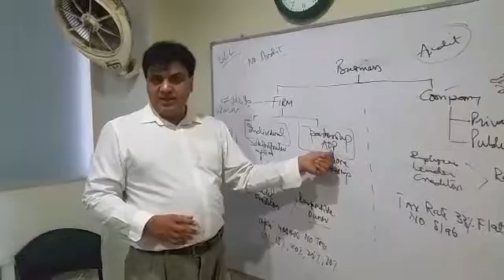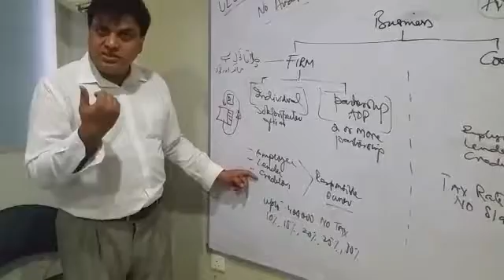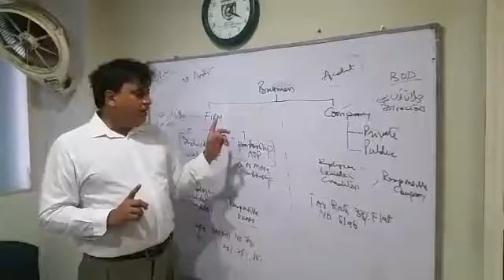Kind of Business Lesson N.02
Lecture by Syed Ali Abbas Abidi, Institute of GRADSY-Pakistan
Taxation-Pakistan